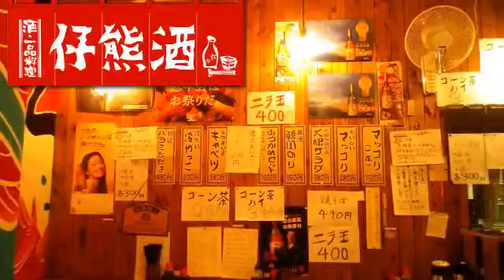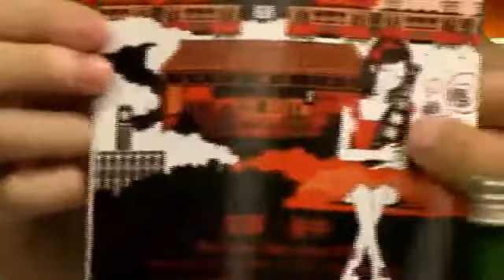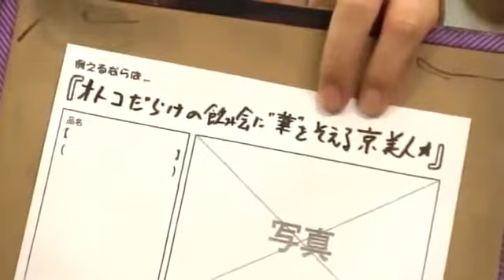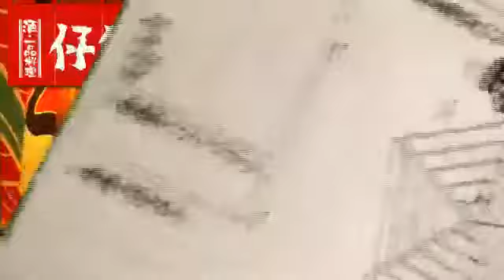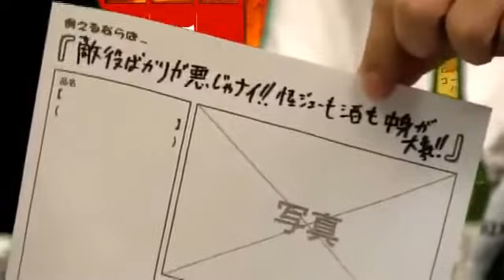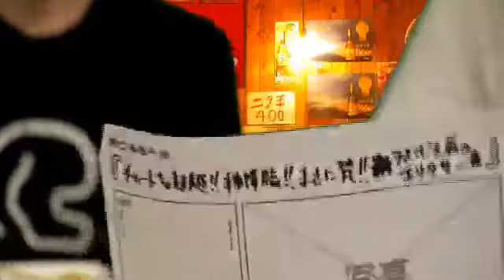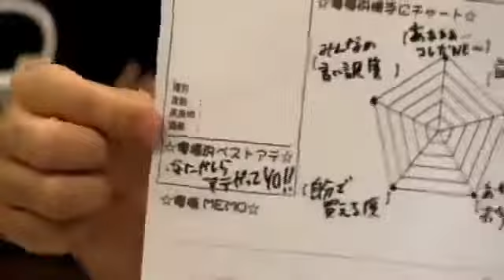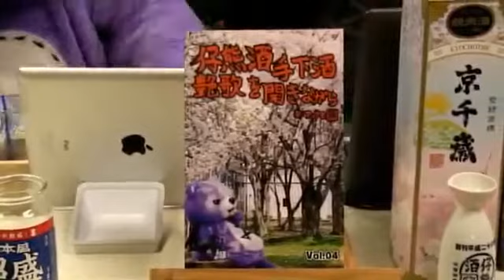仔熊酒 Vol 16 「梵と凡」